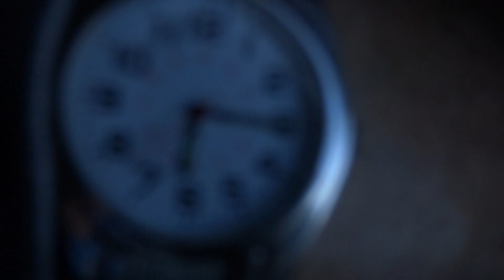Amer Pld Lecimy Santiago BA w dole Argentyna